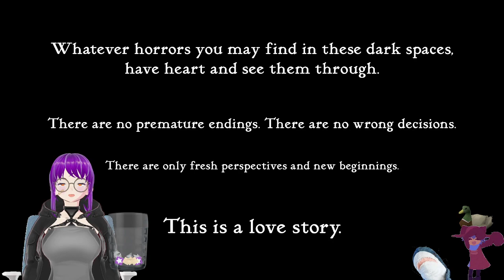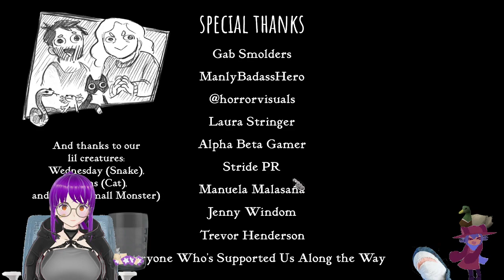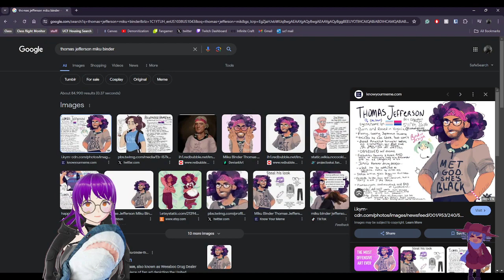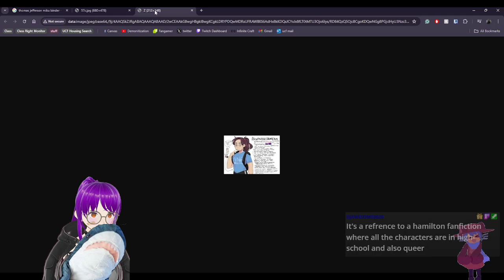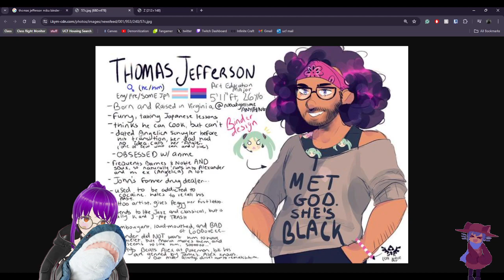C'mon kid! Lets go Slay this Princess. . . TWO!!!!!